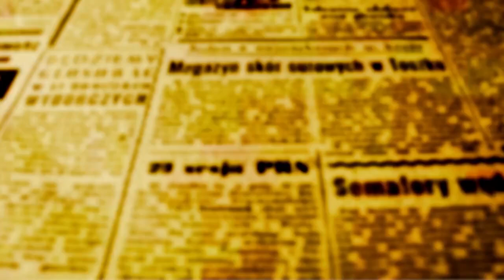Calor provoca chuva de granizo neste domingo em Maringá